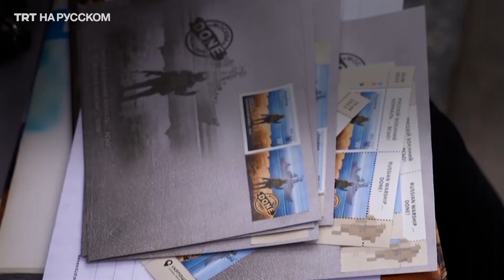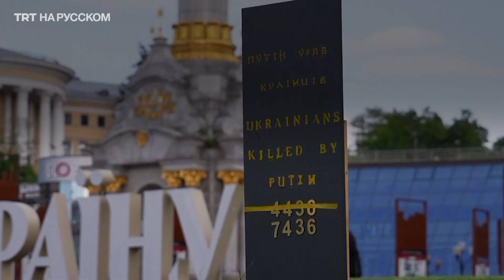Как Киев переживает третий месяц войны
С начала войны в Украине прошло три месяца. Жители Киева начали возвращаться в свои дома. Улицы столицы заполнены людьми. Трагическую дату в центре города отметили акцией памяти павших.